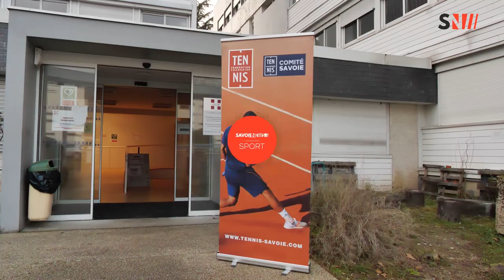Chambéry : Remise des prix du Championnat de Savoie de Tennis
TENNIS - Remise des prix 🎾

La remise des prix du Championnat de Savoie Inter-Clubs Jeunes 2020 organisé par le comité de Savoie s'est déroulé hier.
Cette édition a regroupé plus de 100 équipes inscrites et les finales se sont déroulées ce dimanche sur les courts couverts du TC Chambéry et du TC Aix les Bains.

La cérémonie a débuté par la remise des attestations de réussite aux examens de Juge Arbitre Equipe (JAE) et tournois (JAT)

Retrouvez le résumé de cette remise des prix avec la vice-présidente du Comité Savoie de Tennis, Marie Paul Pellier 📹